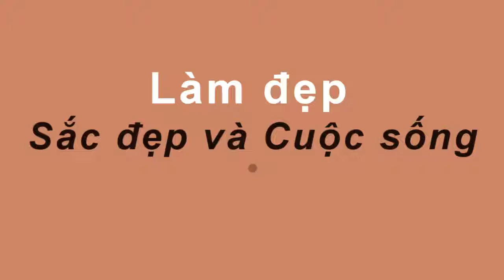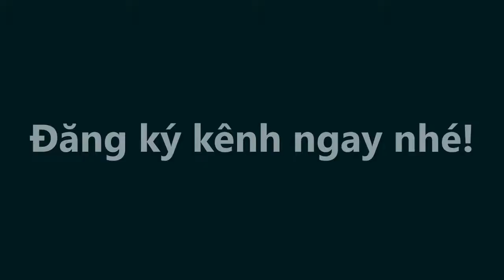Thử ĐẶT NGÓN TAY THEO TƯ THẾ NÀY bạn sẽ KHÔNG THỂ TIN vào NHỮNG GÌ XẢY RA sau đó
Cuộc sống hiện đại ngày nay dễ đưa con người đến với những căng thẳng mỗi ngày. Và rất may mắn, đã có một giải pháp giúp bạn loại bỏ những căng thẳng ấy mà không cần phải mua thuốc thang đắt tiền gì cả. Đó chính là thủ ấn hay còn gọi là Mudra. Trong yoga thiền, có rất nhiều cách thủ ấn và mỗi cách mang đến một tác dụng, lợi ích riêng. Và đây là 8 cách thủ ấn chính.

Cách thủ ấn này còn được xem là mudra của sự hiểu biết, bởi nó giúp tăng sức mạnh của sự tập trung, trí nhớ và còn giúp não bộ nhạy bén hơn. Bên cạnh đó, Gyan Mudra còn chữa chứng mất ngủ và nếu thực hiện thường xuyên sẽ giúp giảm tình trạng rối loạn tâm lí, tinh thần như giận dữ, buồn bã, lo lắng, căng thẳng...

Để bài tập Gyan Mudra có hiệu quả nhất, bạn nên tập vào buổi sáng sớm, khi tâm trí còn minh mẫn, sáng suốt và ai cũng có thể tập bài tập này. Cách tập: đầu ngón tay cái và ngón trỏ chạm nhau, ba ngón còn lại giữ thẳng hoặc để tự do.

-  99% phụ nữ “điên cuồng” đi mua oxy già về trị mụn, dưỡng da, làm trắng răng sau khi phát hiện công dụng: